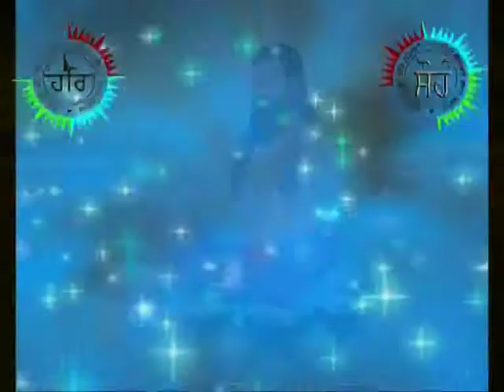Sh. Guru Ravidass Ji (Kanth Kaler).mpg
108 Sant 19 June2011 song final StarStudioKamal 1.mpg